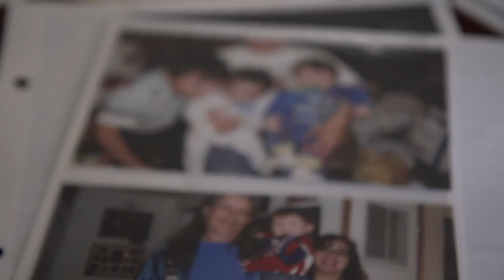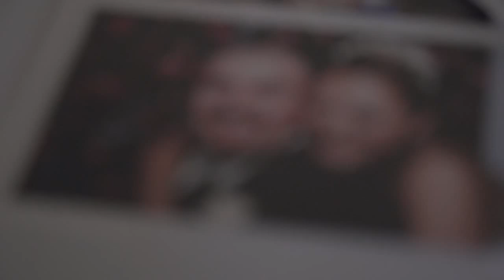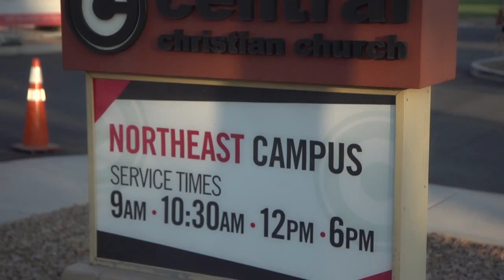Gilbert & Reyna: Our Story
One couple's heartfelt journey from a broken relationship, to a relationship with Christ.